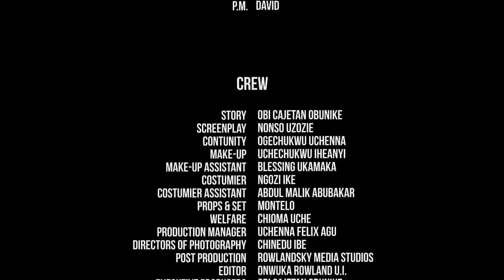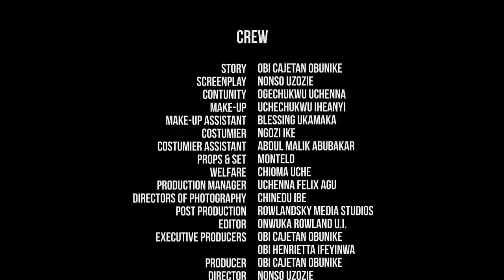She Left Her Village In Search Of Her Mother But Met A Kind Prince That Fell In Love Wit Her - Onny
MOVIE TITTLE:::
STARRING::: ONNY MICHEAL
COMPANY'S NAME::: COBIC PRODUCTION
YEAR::2022